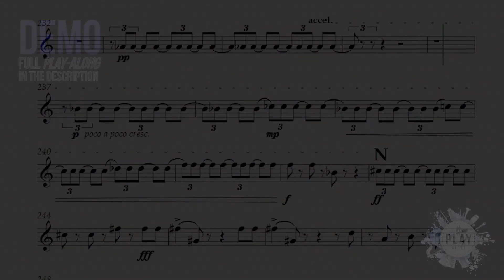Symphony 6th (1st Movement), Tchaikovsky. Play-Along for HORN (full version in the description 👇)